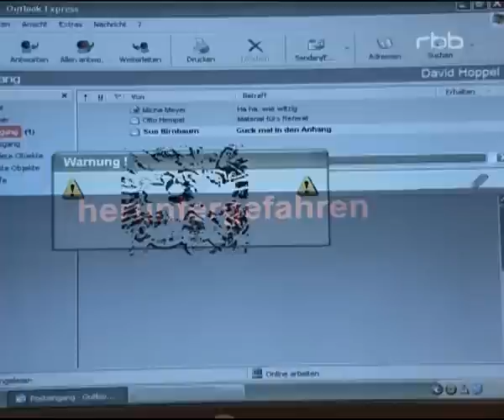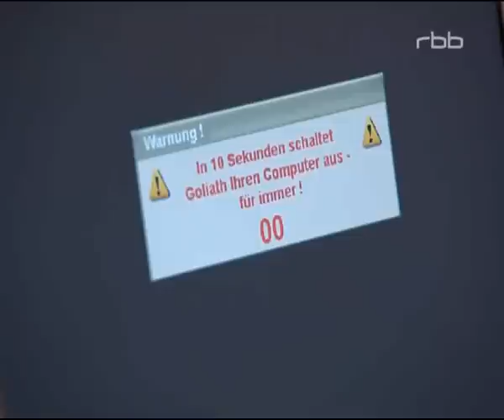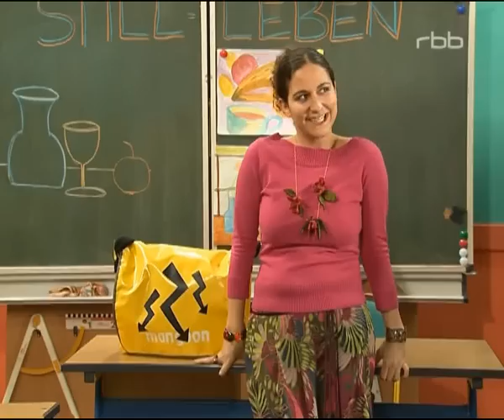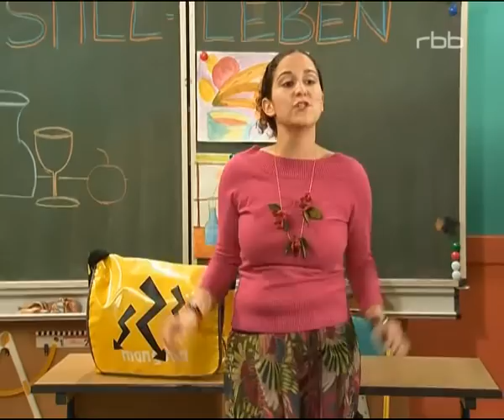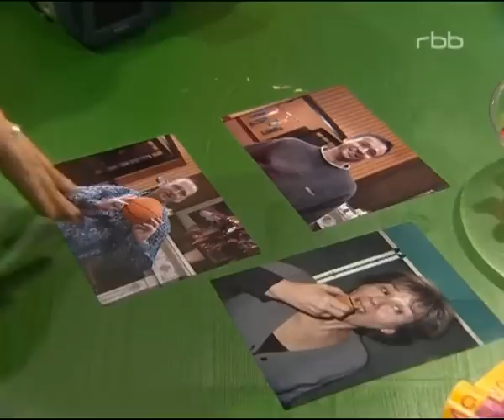Schloss Einstein Folge 357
Valentin ist furchtbar genervt: Marie-Sophie scheint ihn auf Schritt und Tritt zu verfolgen. Dabei hat er überhaupt kein Interesse an dem Mädchen, denn sein Herz schlägt nur noch für Tessa. Sophies Verfolgungsjagd erschwert Valentins Annäherungsversuche bei seiner Herzdame. Er arrangiert ein Date mit Tessa in der lehrerfreien Zone und prompt steht Sophie samt Keyboard in der Tür, um in Valentins Gesellschaft ein bisschen darauf herumzuklimpern. Der Punkjunge muss schon fast grob werden, damit die Kleine aus der Sechsten endlich schnallt, dass er ungestört sein möchte. Für das Treffen mit Tessa hat Valentin sich seine Pinsel und den Zeichenblock mitgebracht. Ob er als sensibler Künstler bei der Blondine punkten kann? Wie wird er sie bloß wieder los, die Geister, die er rief? Felix ist vor dem Computer eingeschlafen. Die ganze Nacht hat er versucht, ein Programm gegen den Computerwurm, den er selbst konstruiert hat, zu entwickeln. Dummerweise findet Herr Fabian den Jungen morgens schlummernd vor dem Labor-Rechner. Der Chemielehrer verordnet PC-Verbot für Felix, weil er befürchtet, dass der Schüler computersüchtig ist. Als wäre das nicht schon schlimm genug, jetzt muss sich Felix auch noch von Kai verrückt machen lassen. Der sitzt nämlich mit im sinkenden Boot. Bevor beide auffliegen, plant Kai auszusteigen und streitet eine Mitschuld frech ab. Wenngleich die Situation durch das Computerverbot erschwert ist und die Nerven blank liegen, muss etwas unternommen werden. Das Computernetz von ganz Seelitz liegt nämlich zwischenzeitlich lahm. Schulrat Edel möchte, dass in einer Projektgruppe des Schloss Einstein-Internats der ideale Lehrer ermittelt wird. Der Auserwählte soll das Titelbild einer Zeitschrift schmücken. Frau Klawitter stellt ein Team aus ihrer sechsten Klasse zusammen, das sich mit einer Videokamera bewaffnet auf Recherche quer durch das Lehrerkollegium begibt. Chui, Konny und Verena haben beschlossen, dass sie den Auswahlprozess vorantreiben können, wenn sie einfach ein paar Regeln in Gegenwart der Lehrer brechen. Bei der ersten Testsituation, Ball spielen im Foyer, stoßen gleich zwei Lehrer zu den Kids. Wie werden Physiklehrer Fabian und Sportlehrer Haller mit dieser Zerreißprobe umgehen? Beide müssen die Schulordnung berücksichtigen und wollen gleichzeitig Sympathiewerte sammeln, um den Lieblingslehrer-Contest zu gewinnen.